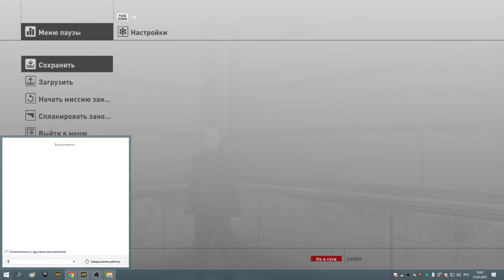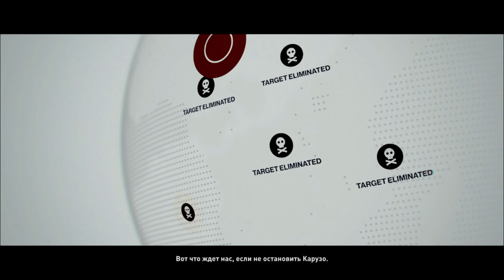4 Гвоздь программы вторая часть и в Сапиенцу